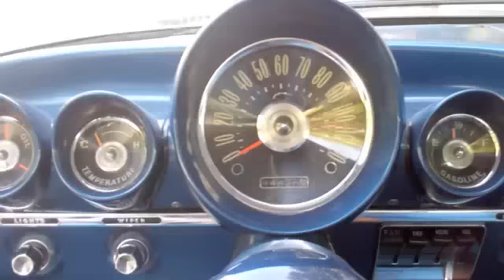1960 Chevrolet BELAIR - Original car - Survivor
1960 Chevrolet Belair - All original car. Purchased in S.C in 1960, and here ever since